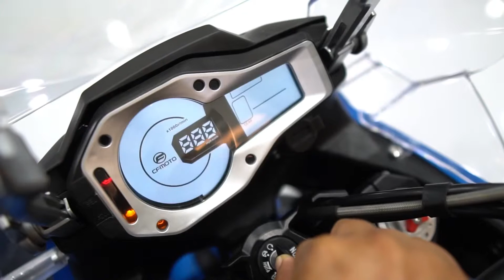Northern Auto Show 2019 CF Moto